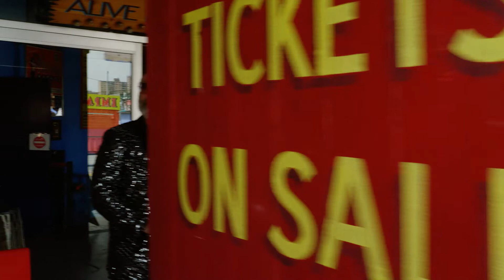2022 Coney Island Circus Sideshow Promotional Video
Welcome to Coney Island USA, home of the Coney Island Circus Sideshow, the only show in Coney Island where real people perform amazing acts right before your very eyes!

Our shows are fun, family friendly and filled with fantastic feats!

We're also home to the Coney Island Museum, Freak Bar and Gift Shop.

We hope to see you at Coney Island USA and our Sideshows by the Seashore Theater.

Produced by Allan Piper.